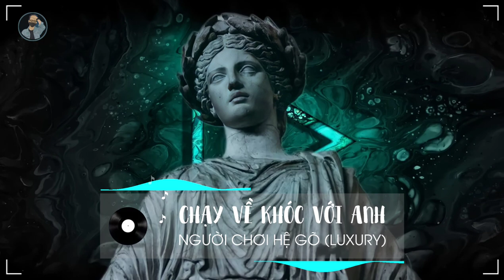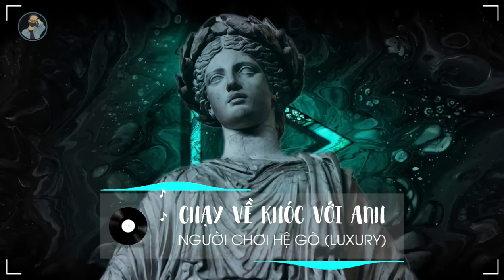NHẠC TẨM ĐÁ 2022 - CHẠY VỀ KHÓC VỚI ANH REMIX - TOÀN MÙI MIKENCO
Title : NHẠC TẨM ĐÁ 2022 - CHẠY VỀ KHÓC VỚI ANH REMIX - TOÀN MÙI MIKENCO
* Hình Ảnh : Đang cập nhật
LH Facebook : Đang cập nhập
® Tôi không sở hữu bất kỳ nội dung nào của bài hát hoặc hình ảnh mà nó đã được
tải lên chỉ vì mục đích quảng bá. Nếu có bất cứ tranh chấp về vấn đề tác quyền,

If there is any dispute about copyright relating to VIDEO.
© Bản Quyền Thuộc Về KeDaiKHo ⌦ Vui Lòng Không Reup Dưới Mọi Hình Thức!!!